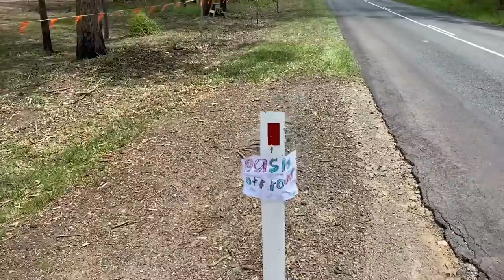David DASH VLOG #20 - We Made It To LCMP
Land Cruiser Mountain Park has become an annual pilgrimage for the Y62 community and is the purpose for the this whole trip for us. We finally make it and excitement level is high